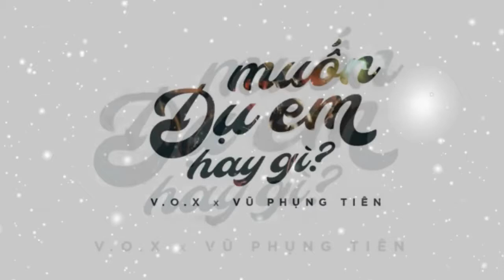Muốn Dụ Em Hay Gì - V.O.X x Vũ Phụng Tiên